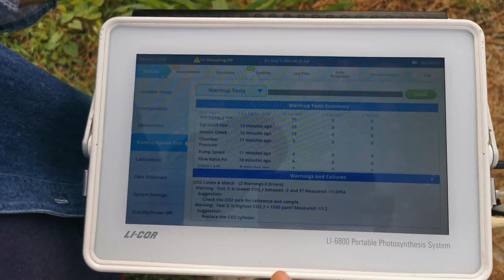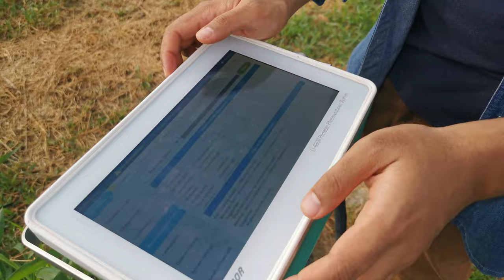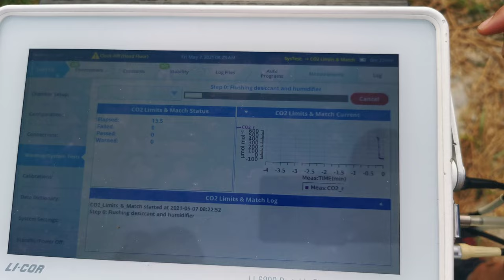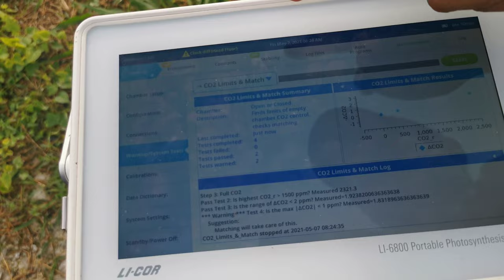LI6800 LiCOR Photosynthesis Machine Warmup, Redo Test, Chemical Columns, C02 Cartridge Installation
KURSUS UNTUK RAKYAT : COURSES FOR PEOPLE

00:00 Warm up test screen
00:13 CO2 test Not OK - Forgot to change for a new CO2 Cartridge
00:24 Warm up screen will tell warning and failures during the tests, then suggest what should be done for the failed ones
00:35 Four chemical columns at the back of the machine console
00:40 CO2 mixer, Drierite (desiccant), Stuttgarter Masse (Ceramic Humidifier) and Soda lime (CO2 scrubber)
00:58 Change new 8gm CO2 Cartridge correctly
02:00 Redo warm up test only for CO2 Limits and Match
02:55 Can use 3rd party CO2 cartridge food grade with
04:15 Result of warm up if CO2 max not ok can ignore because using 3rd party CO2 cartridge